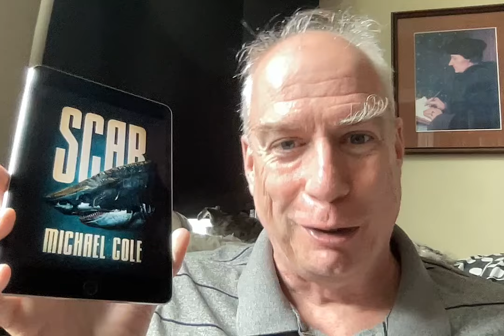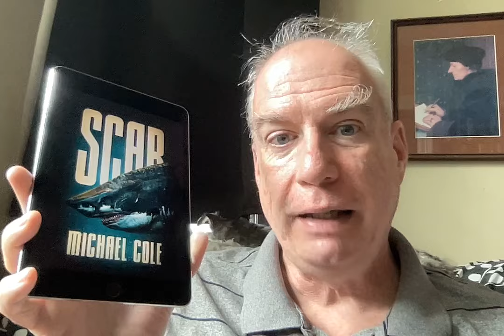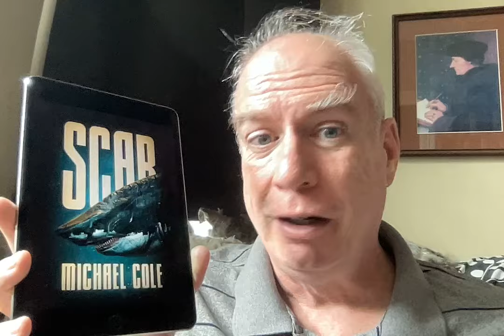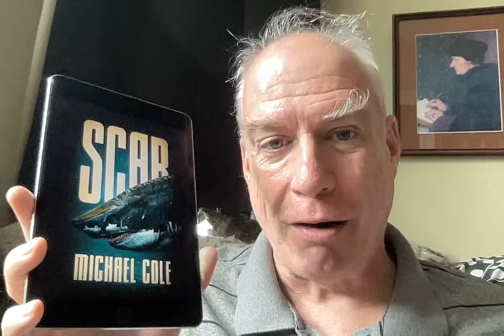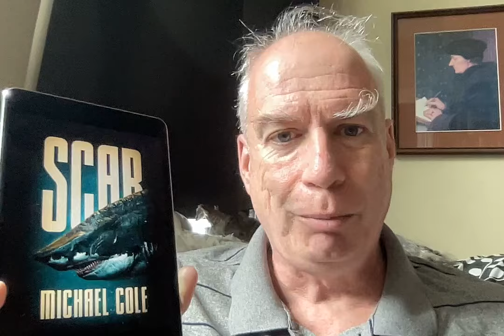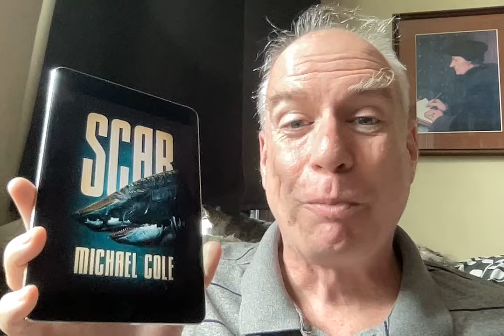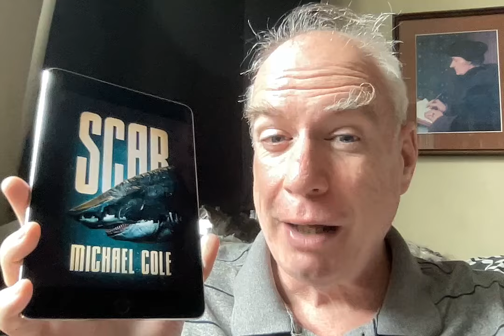Garbaugust 2024: Scar!